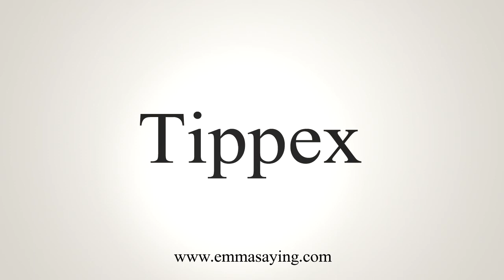How To Say Tippex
Learn how to say Tippex with EmmaSaying free pronunciation tutorials.